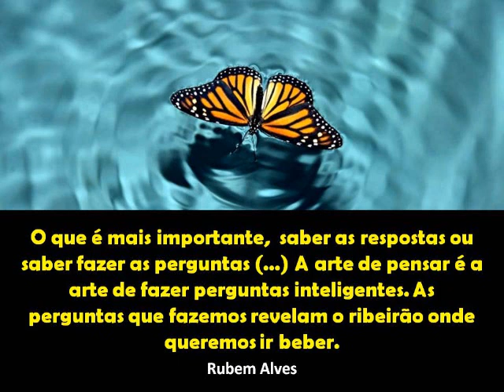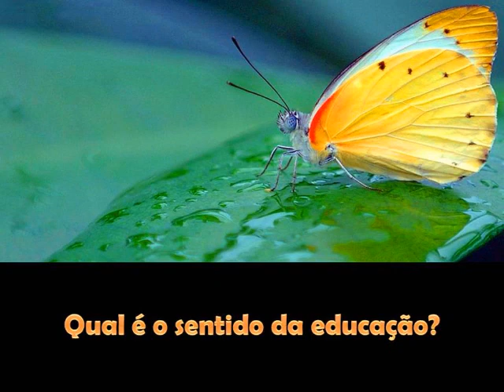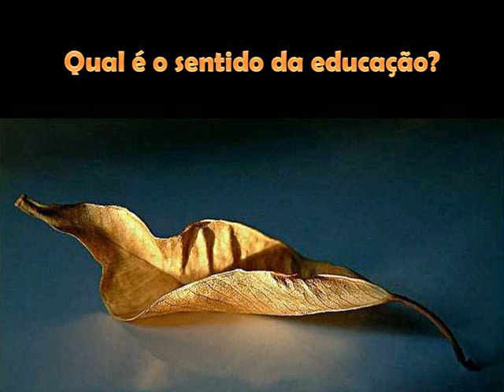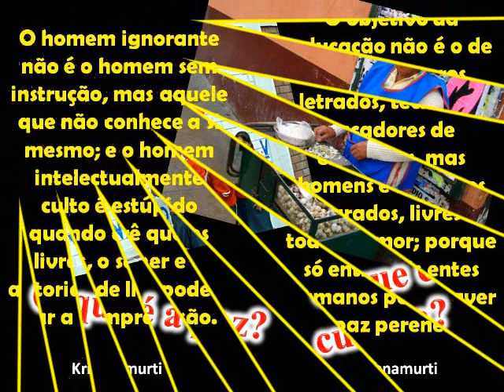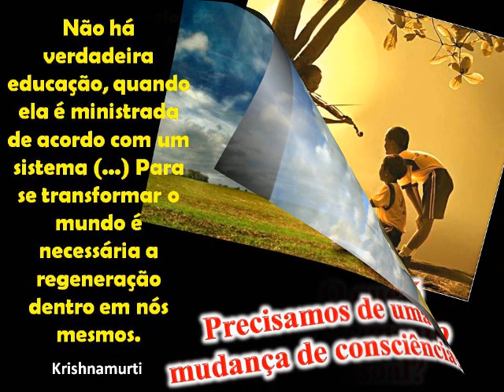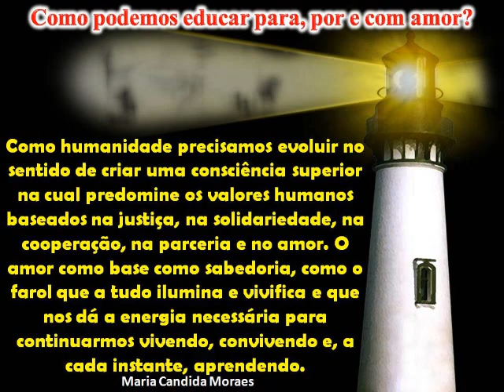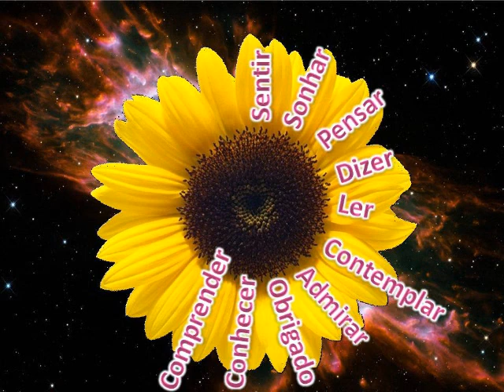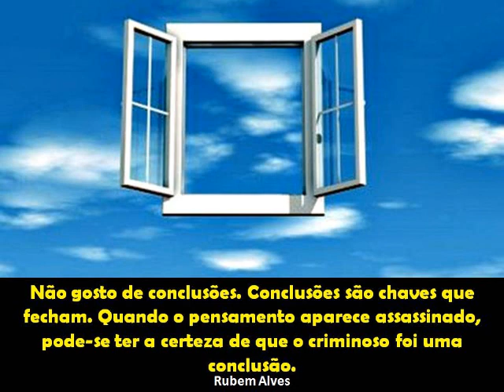Osentido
El sentido de la educación. Meditación y reflexión sobre el sentido de la educación y posibles pistas para encontrarlo.